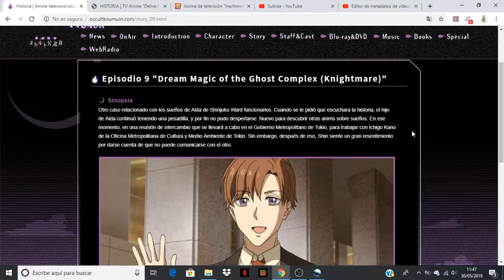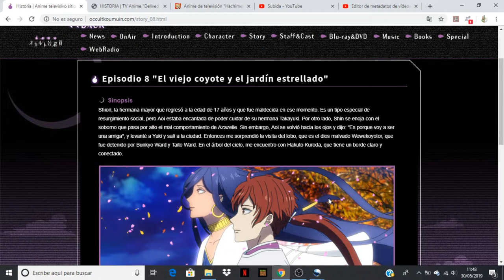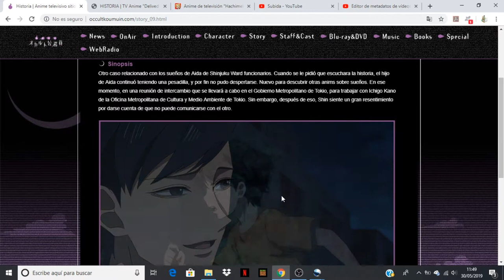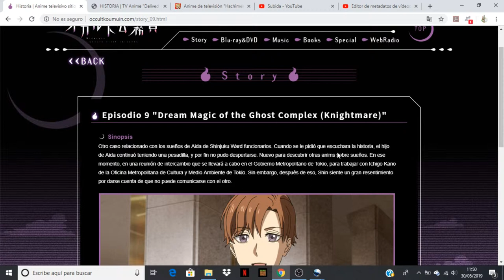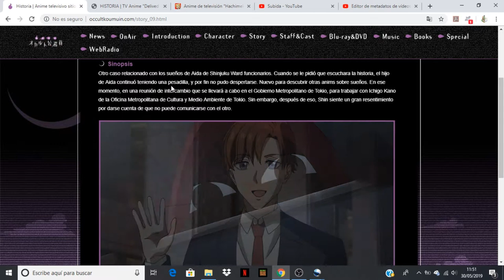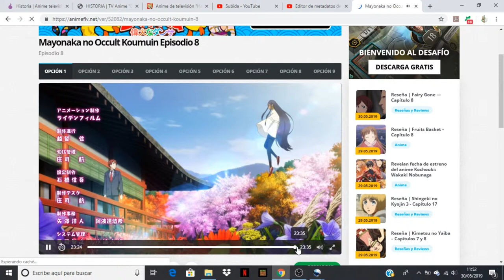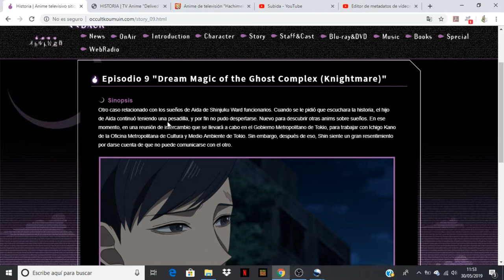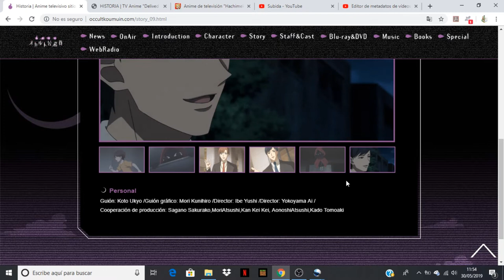Mayonaka no Occult Koumuin comentando avance del capitulo 9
Anime Opening and Ending: Mayonaka no Occult Koumuin